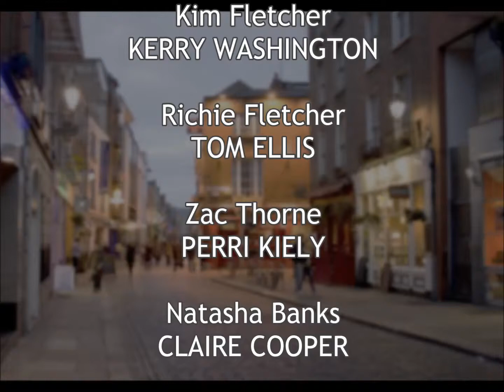UN Credits (from Episode 265)